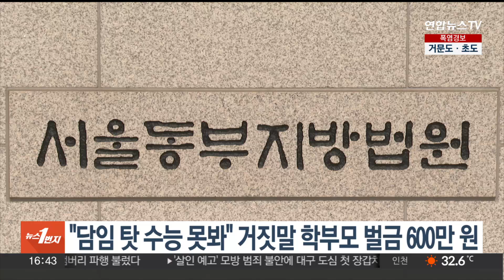"담임 탓 수능 못봐" 거짓 퍼뜨린 학부모 벌금 600만원 / 연합뉴스TV (YonhapnewsTV)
"담임 탓 수능 못봐" 거짓 퍼뜨린 학부모 벌금 600만원

담임교사가 자녀의 대학수학능력시험 원서를 접수하지 않아 응시하지 못했다는 거짓 글을 인터넷에 올린 학부모가 1심에서 벌금형을 받았습니다.

서울동부지법은 정보통신망법상 명예훼손 혐의로 재판에 넘겨진 장모씨에게 벌금 600만원을 선고했습니다.

재판부는 장씨가 비방 목적으로 공공연하게 거짓 사실을 드러내 담임교사의 명예를 훼손했다며 "범행이 여러 차례이고 담임교사가 엄벌을 탄원하는 점 등을 참작했다고 밝혔습니다.